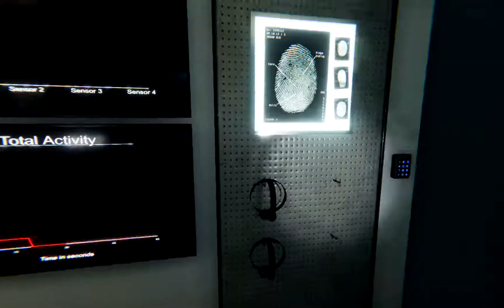WHAT DOTS PROJECTOR EVIDENCE LOOKS LIKE IN PHASMOPHOBIA!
DOTS PROJECTOR NEW EVIDENCE NEW FETURES PHASMOPHOBIA